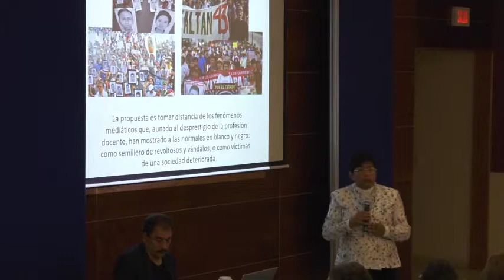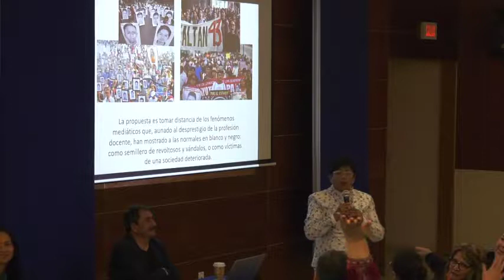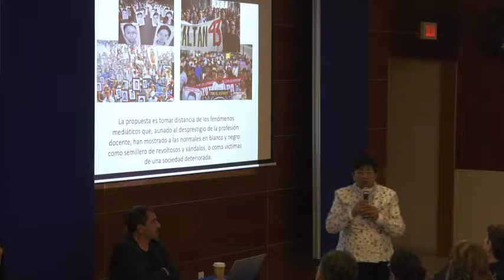Foro: Perspectivas de la 4T para la educación superior - día 2